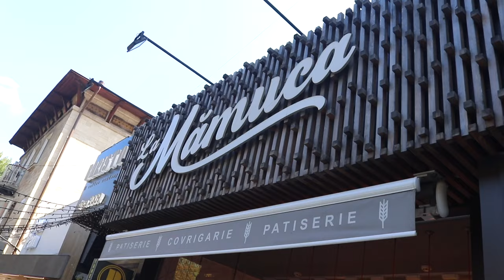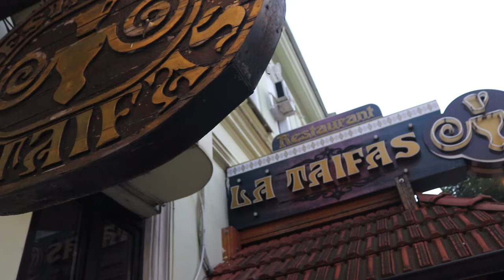Eating the Most INSANE Moldovan Food in CHISINAU, MOLDOVA! | (must visit 2021)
WELCOME To MOLDOVA! Of COURSE Today had to be a food video. we couldn't NOT show you the amazing cuisine of Moldova, the mix between Romanian and Russian. What was your favourite dish that we tried?